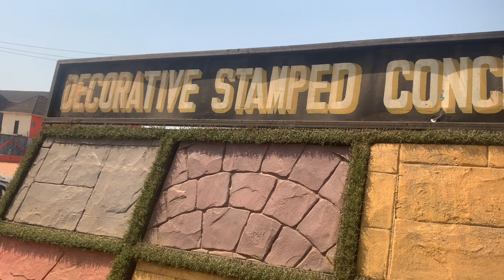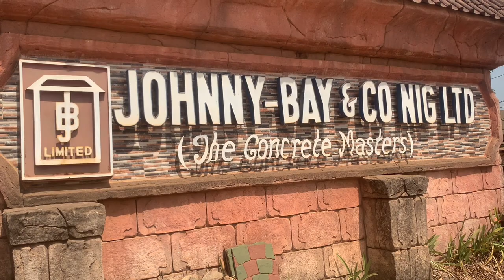Price OF Stamp Concrete,Flower Pot, Electricity Pole, Bush Bar, Flowers, Blocks, GARDEN, Interlock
Edo viral Vlog visits, JOHNNY- BAY & CO MG IT
(The Concrete Wasters) and find how the price of beautifications of flowers pot, interlock,